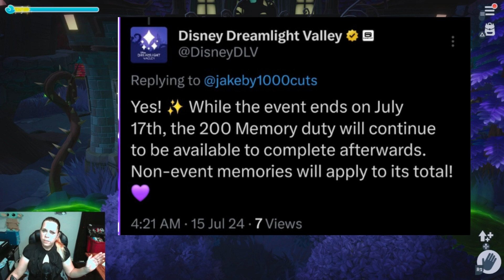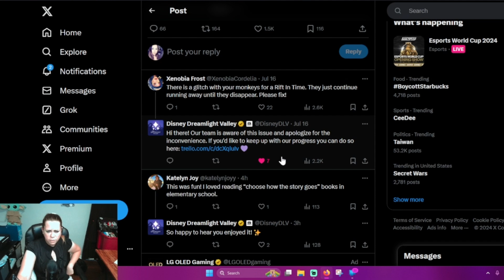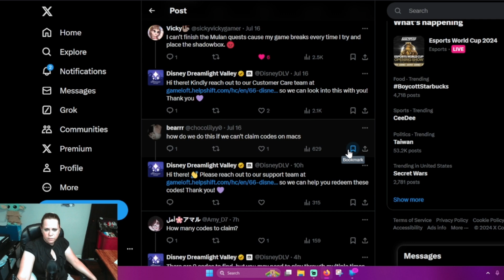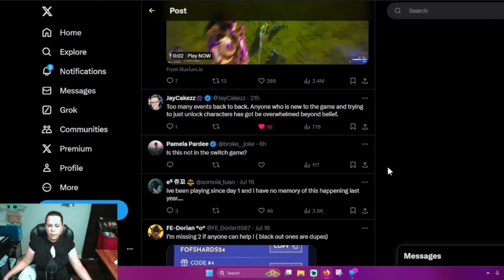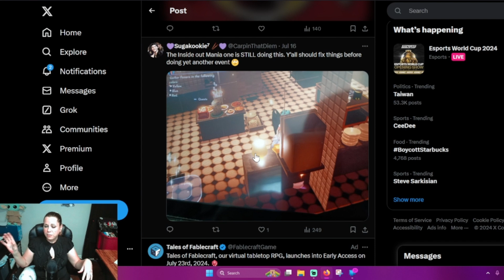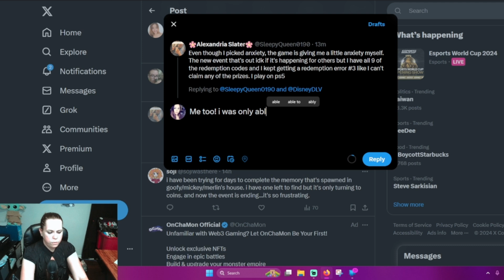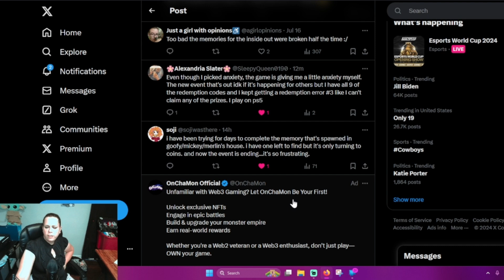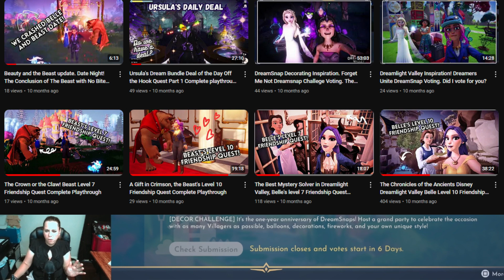X Comments on Festival of Foolishness, Refresh and Results!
It's Refresh Day in @disneydreamlightvalley   Checking on my results for the Dreamlight Art Gallery challenge and working out the next week's DreamSnap!

Discussing Disney Dreamlight Valley's recent activity on social media as well as the community's interaction with their most recent post about the Lucky Dragon Update and Majesty and Magnolias Star Path. So many issues are currently affecting players of the game but are Gameloft and the developers of Disney Dreamlight Valley really doing enough?

Disney Dreamlight Valley Update 11

Gamer Girl
Goth Girl